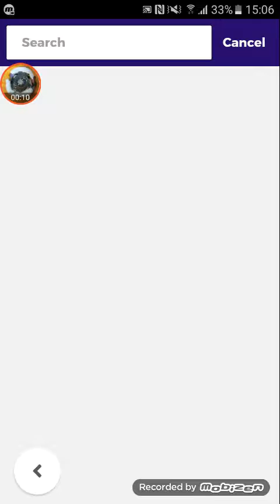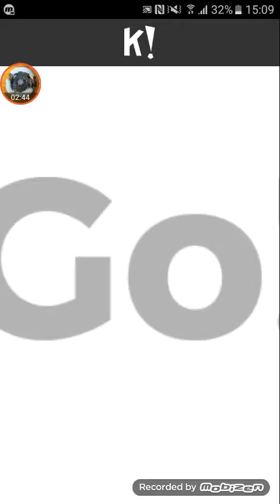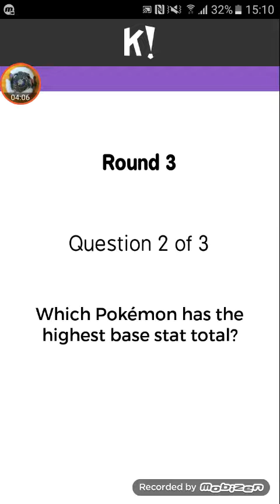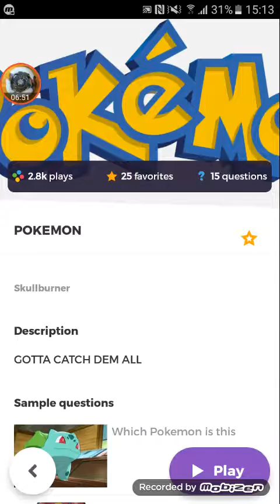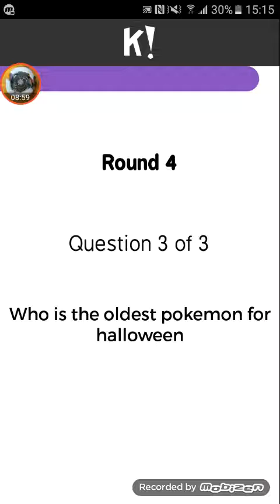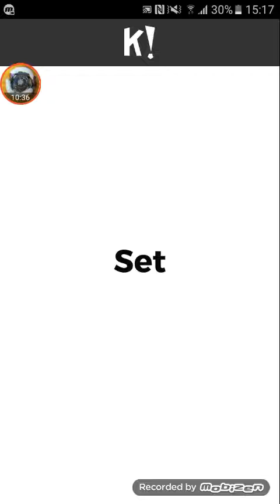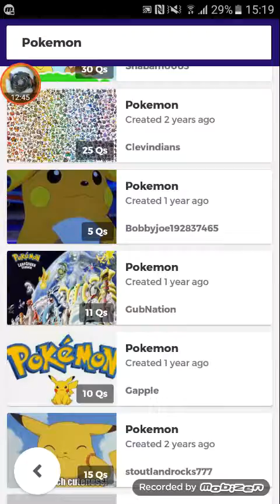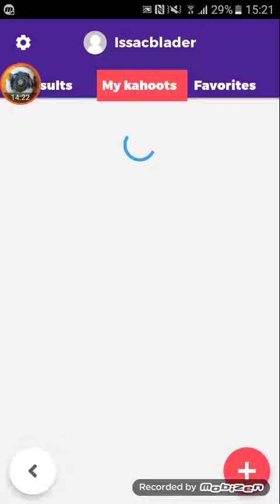玩kahoot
我不是專家！
網站版:kahoot.it